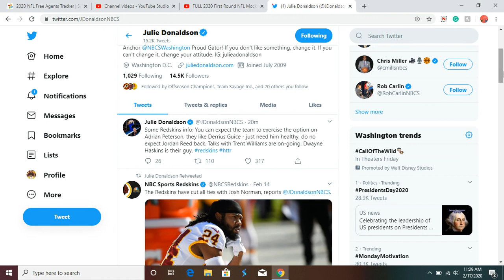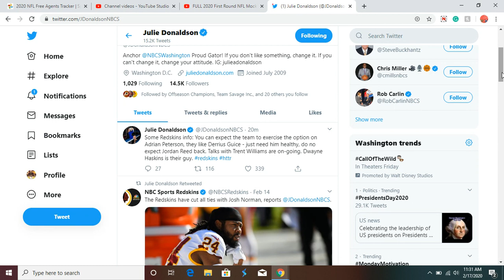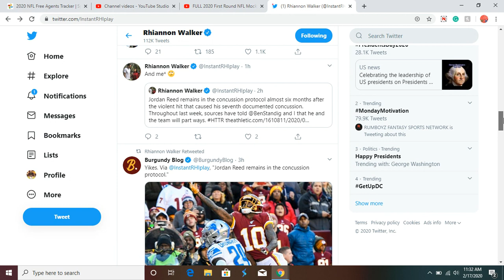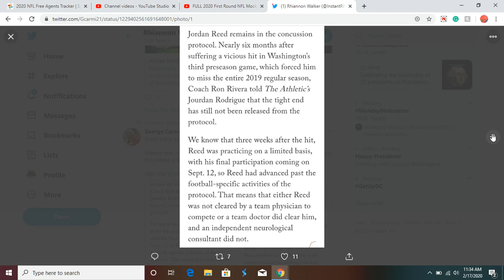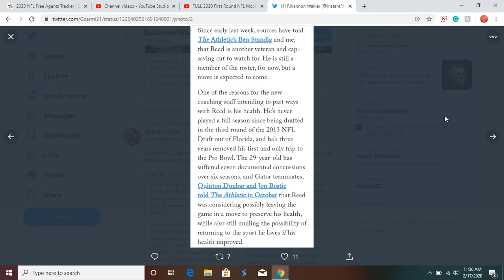Redskins Expected To Release Jordan Reed! Adrian Peterson Coming Back!